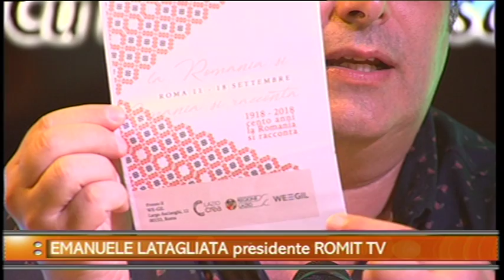@ RomitTV conferenza stampa del 3 agosto 2018